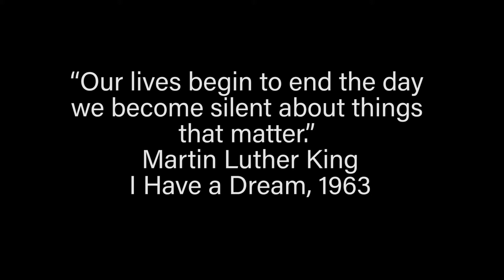Day 15 - 365 Days of Diet and Fitness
Daily Vlog - 365 Days of Diet and Exercise - 2018 Challenge